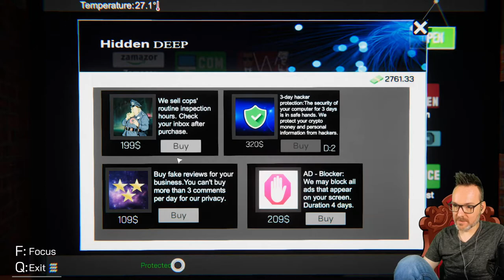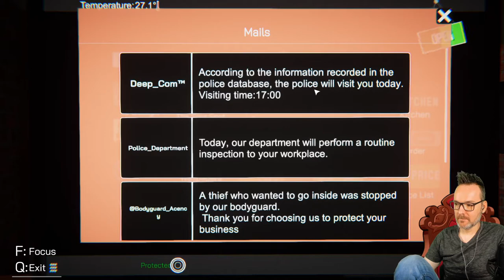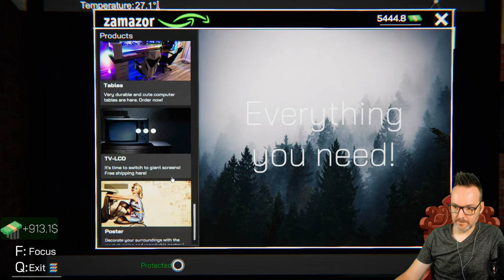Internet Cafe Simulator I Episode 5